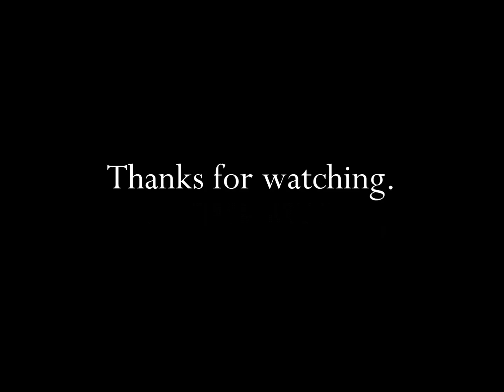Pizza Hut With Elvis Presley 1998 TV Commercial HD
This is a 1998 tv video commercial from Pizza Hut featuring Rock and Roll singer Elvis Presley.